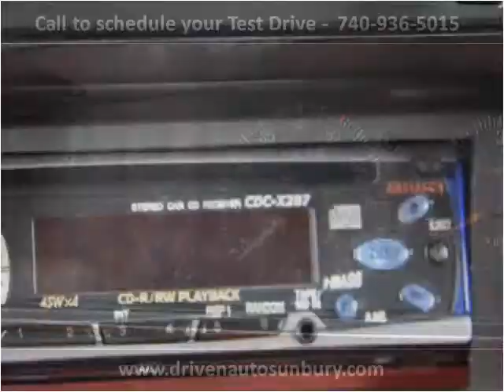1987 Ford Bronco Used Cars Sunbury OH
This 1987 Ford Bronco is available from Driven Automotive.